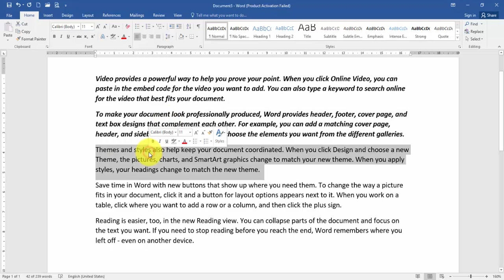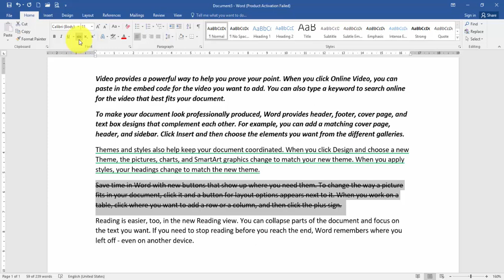Word - გამუქება დახრა ხაზის გასმა ხაზისგადასმა